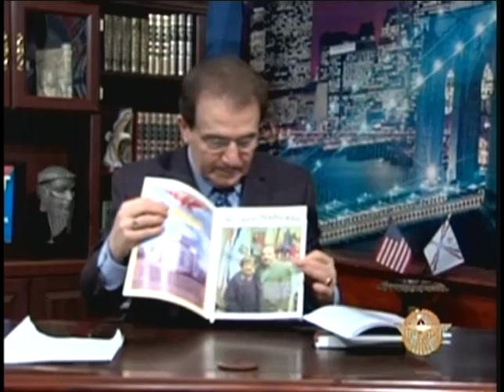Sargon Dadesho: The Influence of the Assyrian (Aramaic) language on Jesus (Esho) and the Apostles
The Assyrian (Aramaic) language was spoken by all nations at the advent of Christianity. Jesus Christ and all His apostles spoke the language. St. Peter, who was born in present day Syria (Assyria), and St Mathew "spoke their mother's tongue" which was indeed the Assyrian (Aramaic) language.